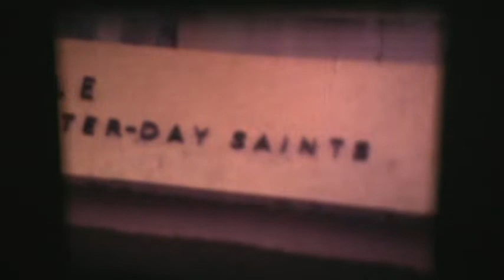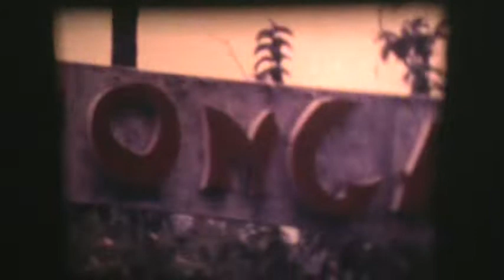Hawaii 1970s part 3